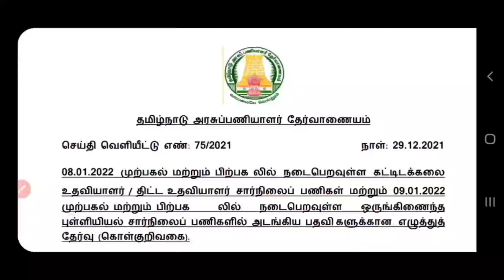TNPSC exams are postponed or not|TNPSC easy view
In this video we see the tnpsc statistics exam related news

4) எதிர்ச்சொல்லை எடுத்தெழுதுதல்

5)பொருந்தாச் சொல்லைக் கண்டறிதல்